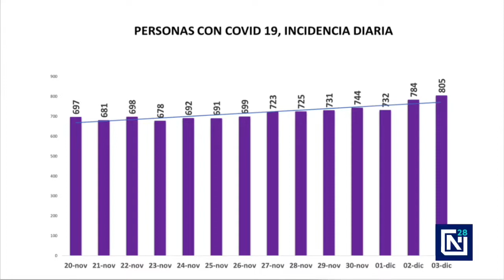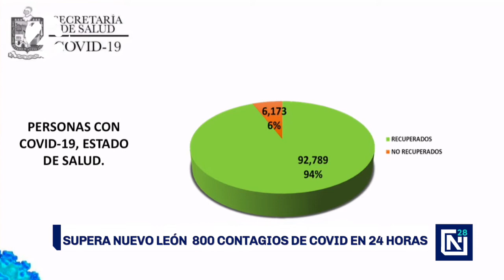Supera Nuevo León 800 contagios de Covid-19 en 24 horas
Este jueves NuevoLeón superó los 800 contagios diarios de Covid19, con esto la cifra de casos se elevó a 104,620. El número de defunciones aumentó a 5,658.